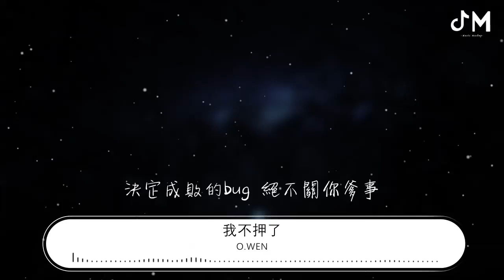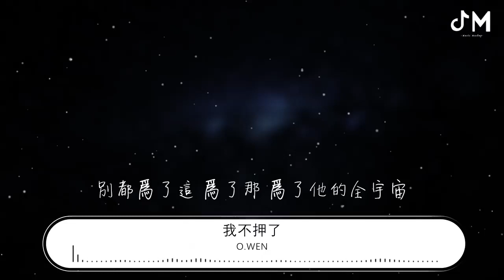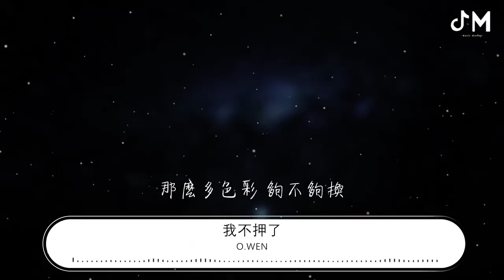O.WEN - 我不押了『作我的一字一句 都可以工整對上』【動態歌詞Lyrics】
我不押了

00:00  作詞 : O.WEN
00:01  作曲 : O.WEN
00:03 《我不押了》
00:05 Prod    G

00:06 混音：張太郎
00:18 作我的一字一句 都可以工整對上

00:21 說過了幾次比喻
00:22 so call me 歐文隊長
00:23 與地攤貨不同的配方 被我玩的太浪
00:25 很遺憾說不通的他們都模仿或改行去擡槓
00:28 解散吧低端嘉賓

00:29 鍵盤俠一網打盡
00:30 今晚party看花瓶
00:31 簡單的押韻 別玩的差勁
00:33 大概我太帥 她們偷看
00:34 那麼多色彩 夠不夠換
00:36 押的多又快 舒不舒坦
00:37 但是現在最後一句我不押了
00:39 他肯定覺得彆扭不能接受
00:40 這突然停頓的節奏
00:42 打破了平穩的結構
00:43 隨便寫個demo 像核彈頭
00:44 掉進了火山口立刻顫抖
00:45 噴發的岩漿把對手烤成午餐肉
00:48 撒上橄欖油
00:49 我一個反手
00:50 打開伴奏跳個探戈
00:51 而我的戰友搶到籃板球
00:54 再傳到我的手裏在你頭上暴扣
00:57 詞彙量的批發商一般用集裝箱
00:59 即將讓一幫幫粉絲舉起熒光棒
01:01 要玩押韻  我可以押的他 靜脈曲張
01:04 交談家境 我都巴不得 去賣雞湯
01:06 如今我的小可愛們等着我去翻牌
01:09 抖音上俗不可耐的我等苦盡甘來
01:11 我不是富含膠原蛋白的校園男孩
01:14 我是你討厭的反派不用導演安排
01:16 作我的一字一句 都可以工整對上
01:18 說過了幾次比喻
01:19 so  call me 歐文隊長
01:21 與地攤貨不同的配方 被我玩的太浪
01:23 很遺憾說不通的他們 都模仿 或改行去擡槓
01:26 解散吧低端 嘉賓
01:27 鍵盤俠一網 打盡
01:28 今晚party看 花瓶
01:29 簡單的押韻 別玩的差勁
01:31 大概我太帥 她們偷看
01:32 那麼多色彩 夠不夠換
01:33 押的多又快 舒不舒坦
01:34 但是現在最後一句我不押了
01:45 你爸爸我不押了
01:46 那麼多rapper
01:47 1 2 3 go
01:49 朝着天空發射
01:50 不能火就罷了
01:51 別糊弄我們大哥
01:52 1 2 3
01:53 快扶穩大哥的腳踏車
01:55 誒這新生代的大哥絕對比比皆是
01:57 決定成敗的bug  絕不關你爹事
01:59 說他心中愛Tupac
02:00 想用rap寫詩
02:01 結果連抹布也吃
02:03 問他爲啥不解釋
02:04 嗷嗷～嗷嗷～嗷 他真的好酷 他走着老路
02:06 我們不賺錢誰來給我們愛的人保護
02:09 他不相信真理在少數
02:10 還一口咬住
02:11 他的觀點適合埋在土裏 然後被人掃墓
02:14 你keep你的real
02:15 我欺負我的對手
02:16 這技術你不配有
02:18 請記住我的回眸
02:18 從我的頭髮絲到鞋底
02:20 流露出了真情實感
02:21 再火的秀 怕死要崛起
02:22 也得作品置換
02:23 踏遍了千山萬水不畏艱難但畏懼變懶
02:25 懶得去思考把自暴自棄當了家常便飯
02:28 感謝那年夏天乍現的曇花如此絢爛
02:30 但願大言不慚 能讓大家的 玩法能有點變換
02:33 別都爲了這 爲了那 爲了他的全宇宙
02:35 然後在flow裏 加點假聲 哎喲真的6
02:37 你的bro
02:38 他的bro
02:39 我的Flow
02:39 哎喲秀
02:40 然後再唔！
02:41 怎麼停了
02:43 這叫break
02:45 不懂了吧
02:47 作我的一字一句 都可以工整對上
02:49 說過了幾次比喻
02:51 so  call me 歐文隊長
02:52 與地攤貨不同的配方 被我玩的太浪
02:54 很遺憾說不通的他們都模仿 或改行去擡槓
02:57 解散吧低端 嘉賓
02:58 鍵盤俠一網 打盡
02:59 今晚party看 花瓶
03:00 簡單的押韻 別玩的差勁
03:02 大概我太帥 她們偷看
03:03 那麼多色彩 夠不夠換
03:04 押的多又快 舒不舒坦
03:06 但是現在最後一句我不押了